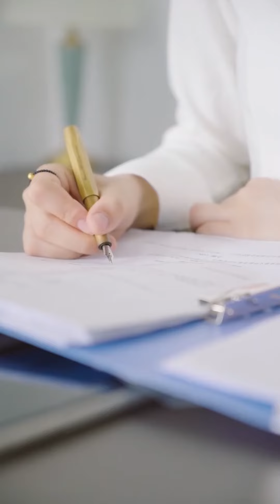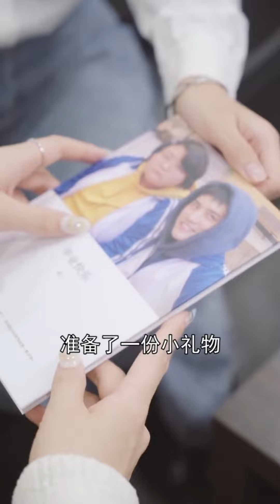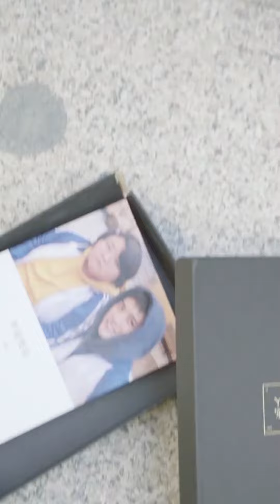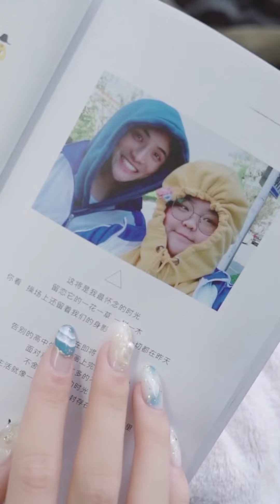Fat girls don't deserve love and friendship! Is this true?